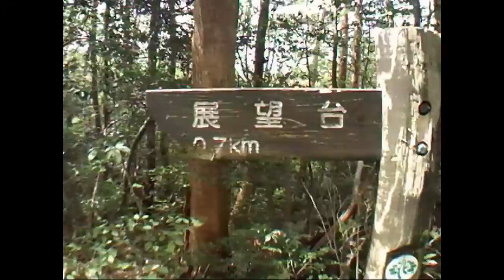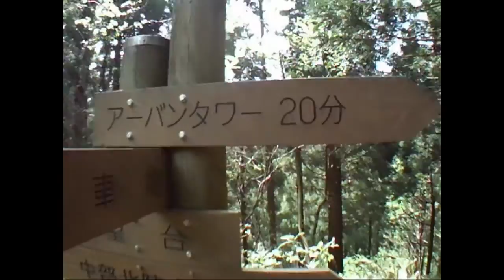TOURING SEROW 59 吉峰山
2016年5月2日　吉峰山